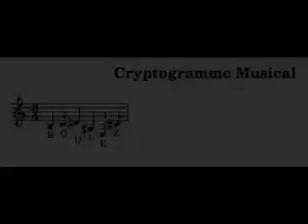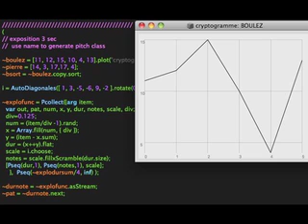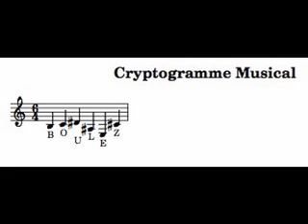Boulez: a Musical Cryptogram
Written for Pierre Boulez on his 90th birthday (26/03/2015), the piece is based on the letters of the composer’s name translated into music notes.
This is the first composition in the ‘Cryptogram Series’. Each subsequent piece will similarly be based on the letters of a chosen person’ s name translated into music notes.
This first recorded version of a work in progress can take several forms: there will be further extensions, using live coding and live algorithms to explore variations and re-interpretations of the original material during live performances. There will also be an immersive/ installation version that is more generative and can be left to play on its own for long periods of time.